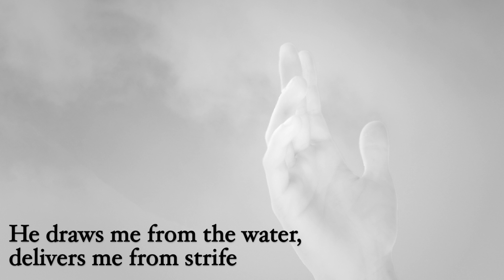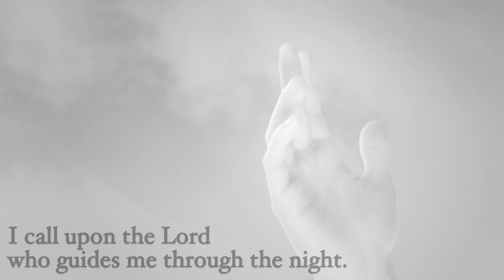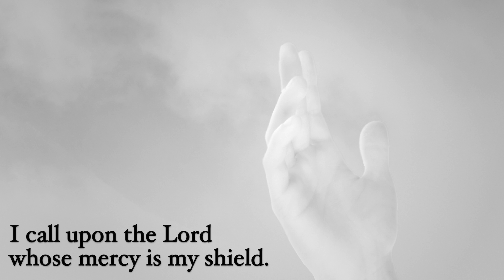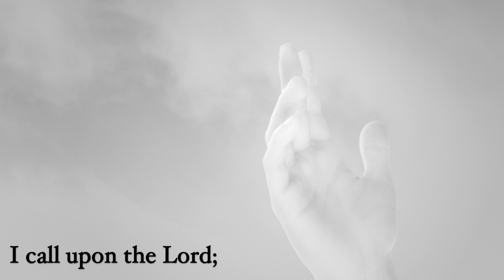I Call Upon the Lord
A performance of this choral work based on Psalm 18, commissioned for the 40th anniversary of the Greater Westfield Choral Association